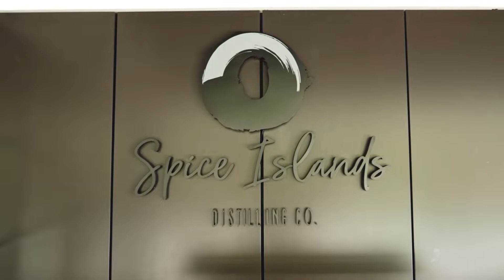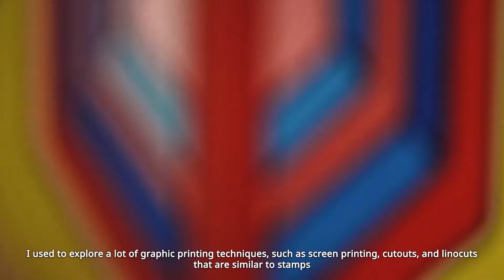Spice Islands Distilling Co. x AGUGN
Agung Prabowo aka “AGUGN” was born in Bandung, West Java in 1985. AGUGN’s choice of graphic arts has special reasons. Apart from its long history, which is important to observe, the exploration of this technique is still rarely done by local artists.  Watch as he talks us through his inspirations and his murals story at Spice Islands Distilling Co.